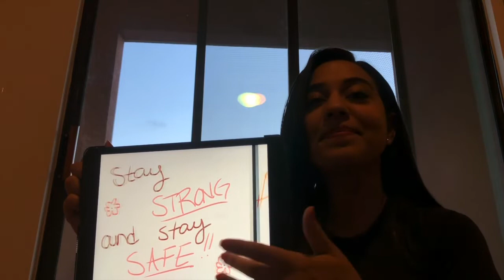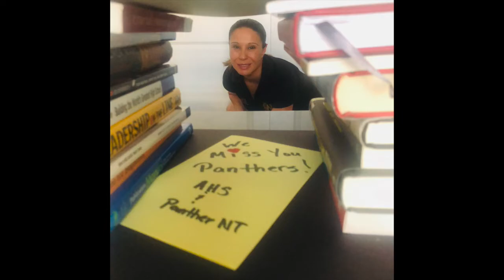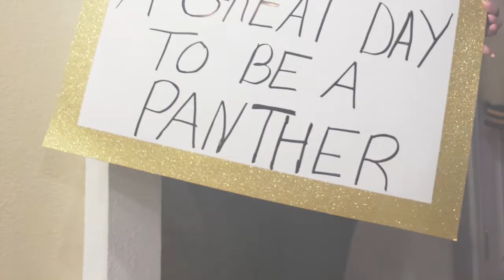A Message to Austin Panther Underclassmen from your Austin Faculty & Staff